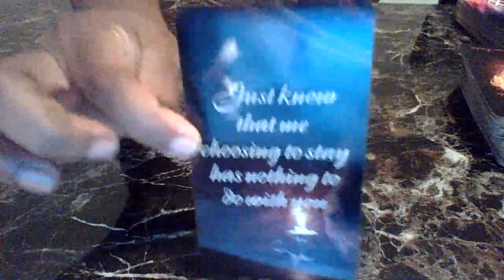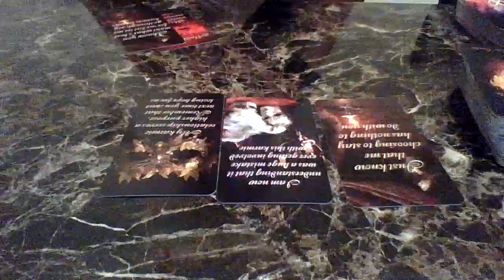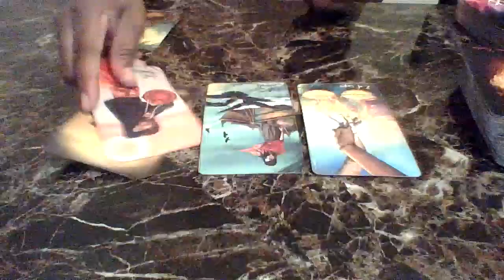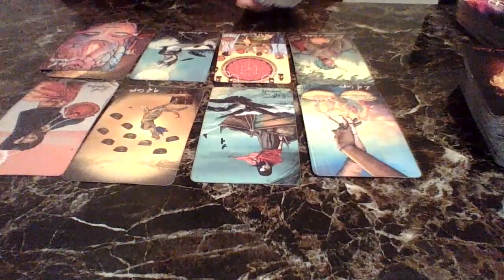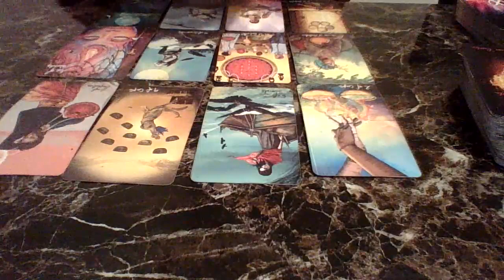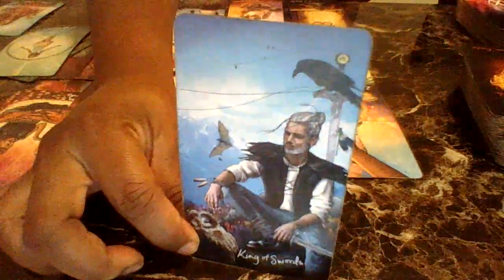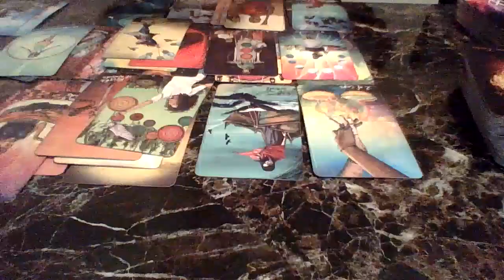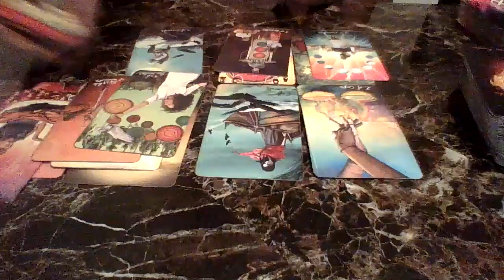He Now Knows That Dealing With The Karmic Was A Huge Mistake But He's Holding Out For The Cash